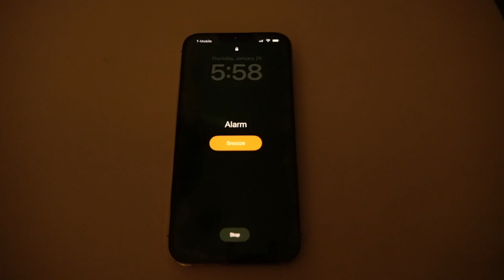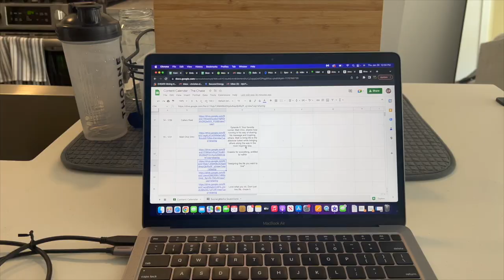Day in the Life | Professional Rugby Player Christian Dyer | Major League Rugby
Ever wondered what it's like to be a professional Athlete? Follow me for a busy day in the life in pre season getting ready for the upcoming Major League Rugby season.

It's difficult to pinpoint a typical day as the schedule changes a lot in training, so I documented a bit of everything- waking up, morning routine, meetings, gym, field, recovery.

Let me know if you enjoyed this and I will try to make some more day in the life videos in the future! Also, please let me know what other type of content you would like to see!